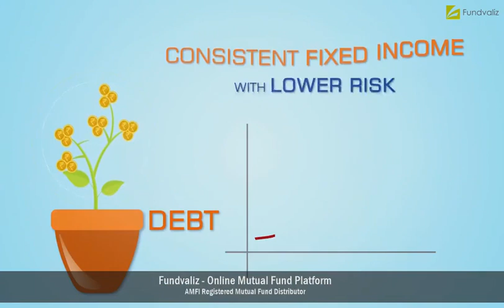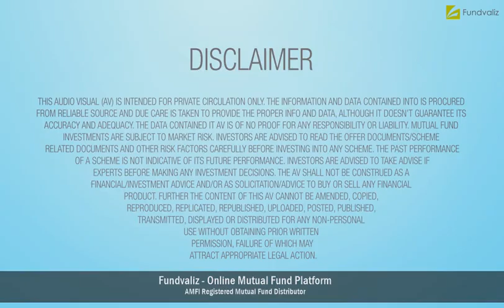To win a cricket match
A cricket team requires to have a batsman who can take singles to rotate the strike and those who can hit 4s and 6s.

Investment too requires who can take the single taking lesser risk and also those which hits and generate higher returns.

Watch this video to understand the working of balance funds.

To invest in a ready-made portfolio of top Mutual Funds, click on the link to start what will be an exponential journey of wealth creation